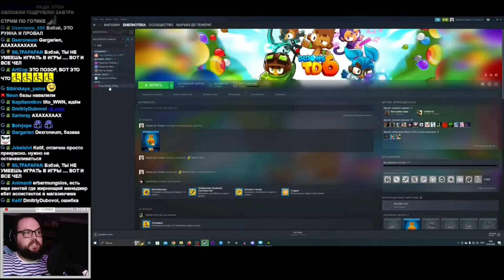ФУРРИ ИГРЫ БЭБЭЯ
о нет...